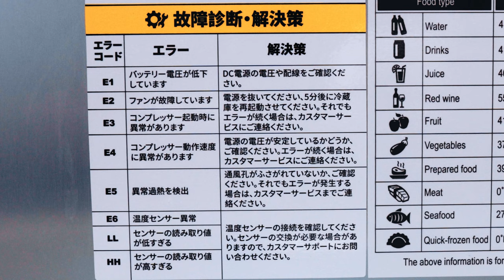こんなスタイリッシュで最強なポータブル冷蔵庫見た事ない！！【ICECO APL】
今回はポータブル冷蔵庫を紹介します。

気になったら下のリンクからチェック
ICECO ポータブル冷蔵庫

12％OFFコード：PITIAWAPL

papa-tiaw
pi_tiaw555